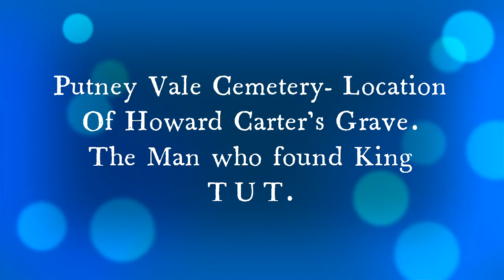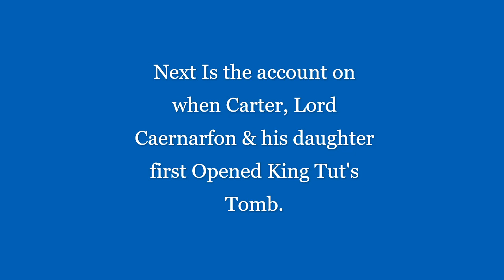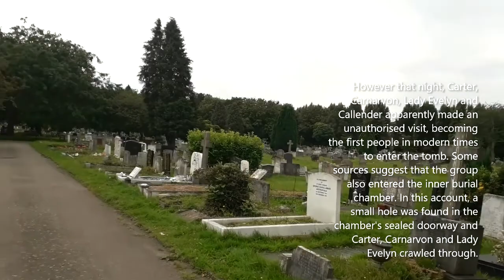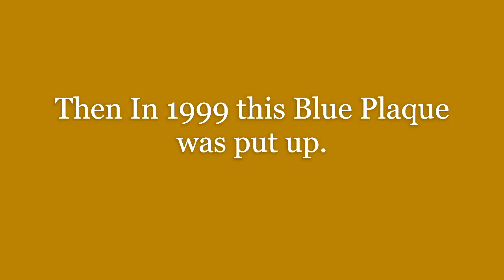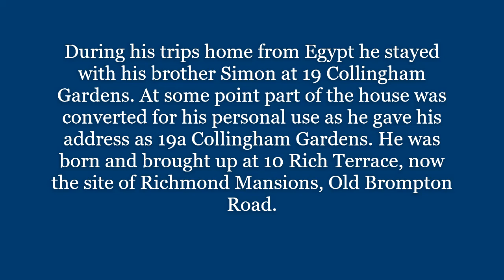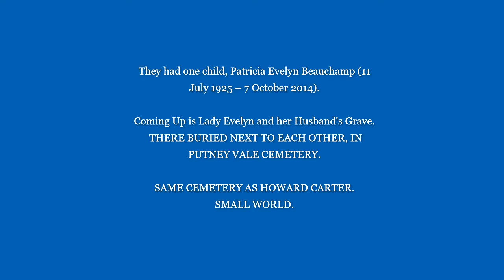Putney Vale- Location Of Howard Carter's Grave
In This video I am walking around Putney Vale Cemetery London, Looking for the grave the great Egyptologist Howard Carter, who discovered the lost tomb of the boy king King TUT. I also go into the history and background of the discovery of the tomb in the valley of the kings, plus were Carter lived when in London. lastly I also go into some details about Lady Evelyn and what happened to her after Carter death etc.